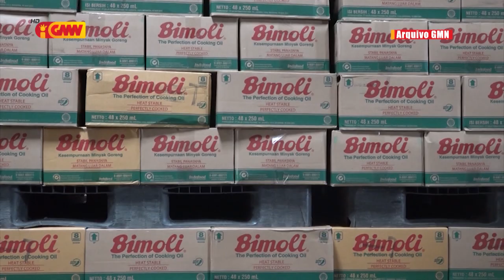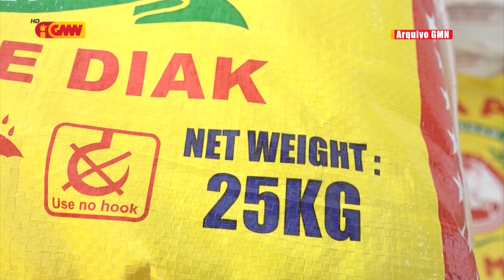Prezidente CCI-TL promete sei hadia setór produsaun iha rai laran